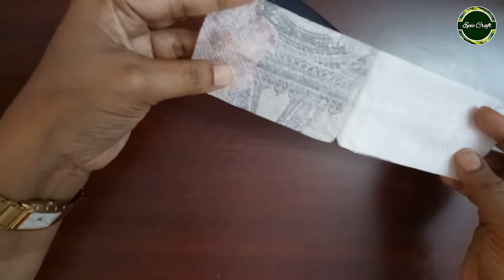EYEGLASS CASE DIY | EYEGLASS DESIGN | EYE GLASS COVER WITH DECOUPAGE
Hello Friends!  Welcome to my Epic Craft Channel. 🎨🖌️

In this video I have shared a Very Easy & Quick way to Upcycle your old eyeglass case with decoupage. which is very easy to follow.

Materials:
1.Old eyeglass case
2.Primer
3.Black Acrylic Paint
4.printed Paper Napkin
5.Brush
6.Glue
7.MatteVarnish